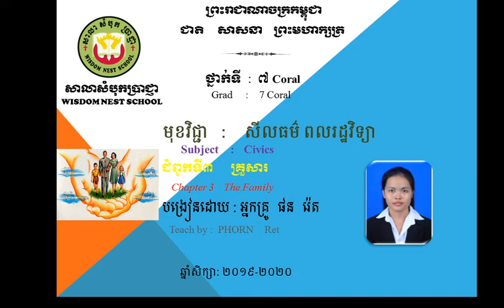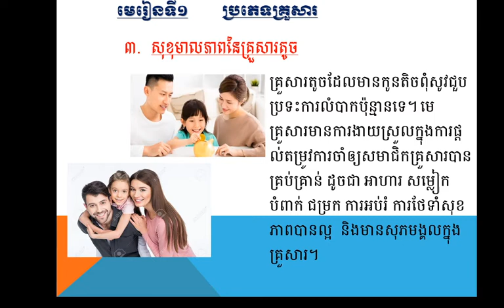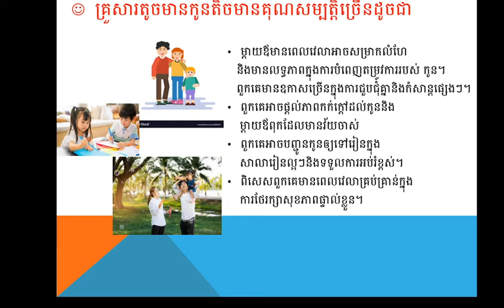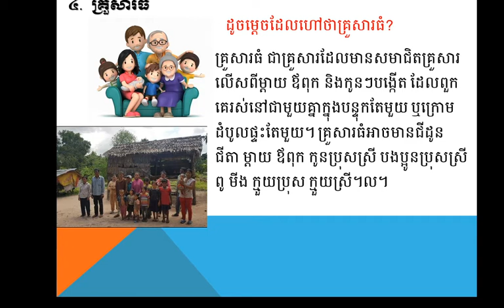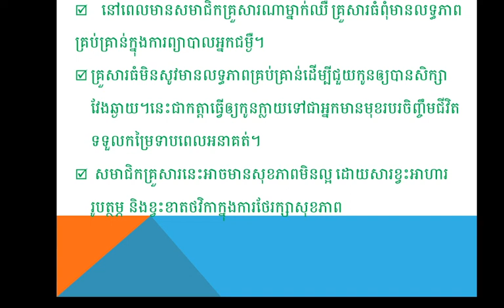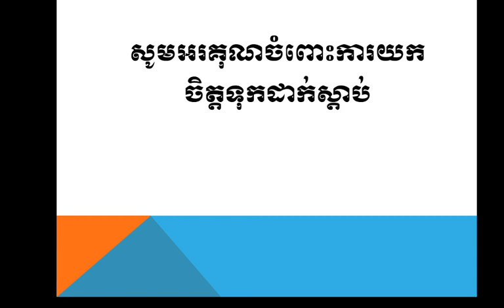WNS-Civics G7 3 . សុខមាលភាពនៃគ្រួសារតូច 13.08.20